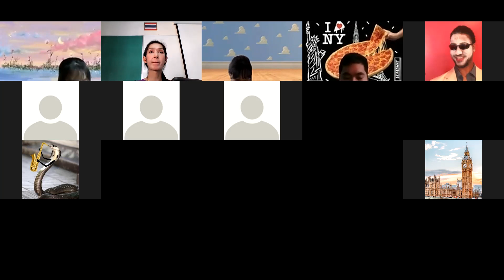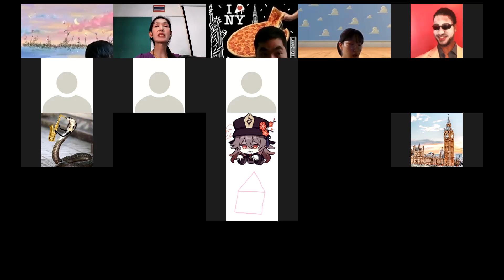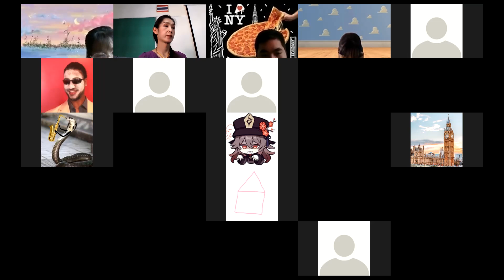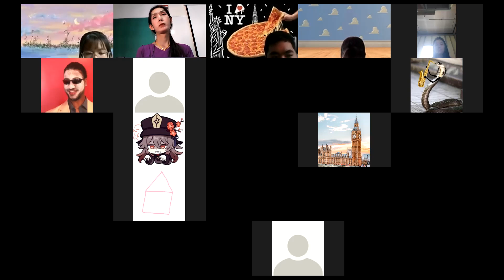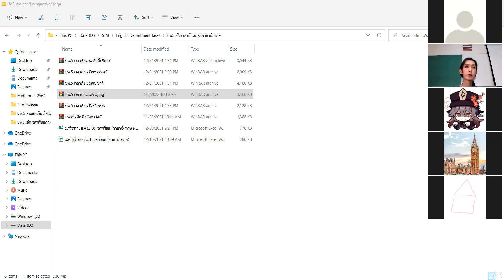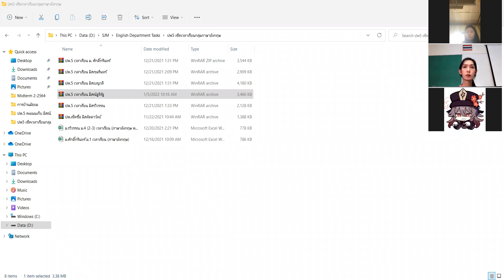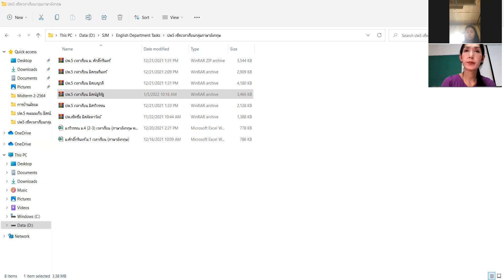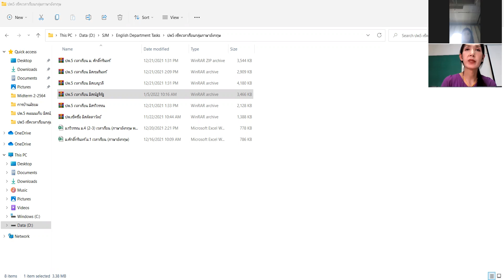ม.5 สอบนอกตาราง วิชา ภาษาอังกฤษพื้นฐาน 4 listening 5 ม.ค.2565